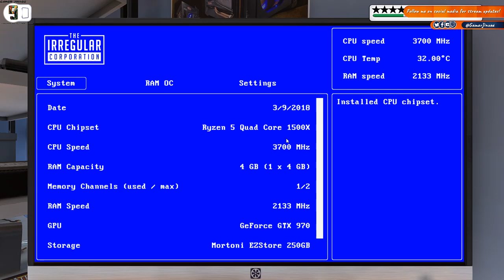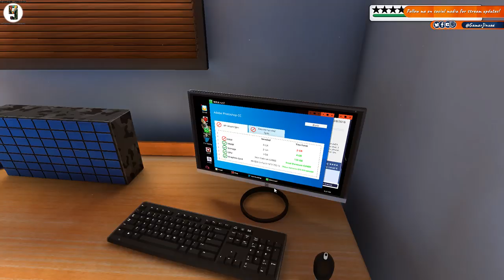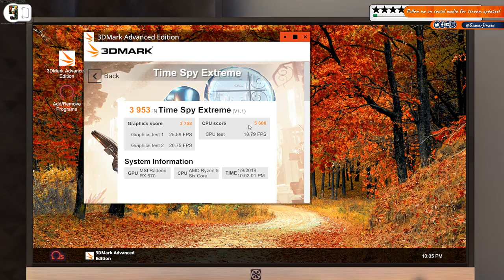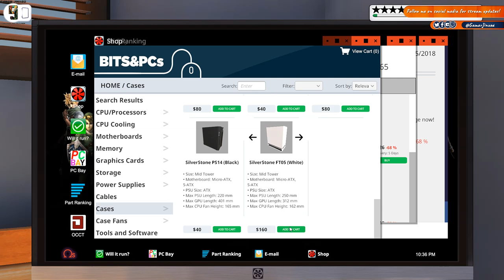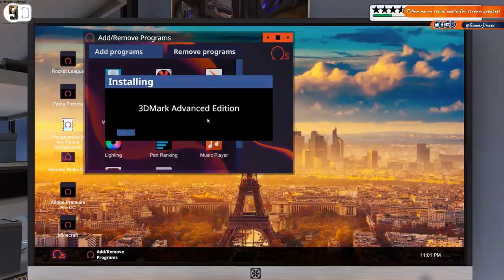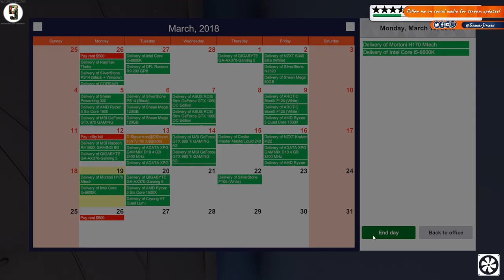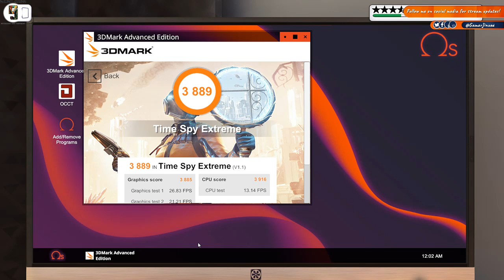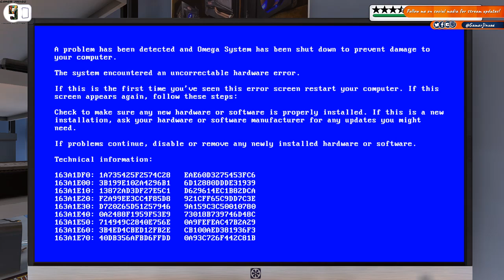Lets Play PC Building Simulator